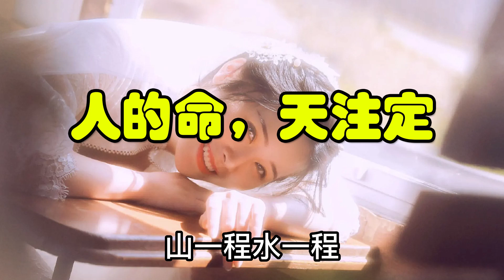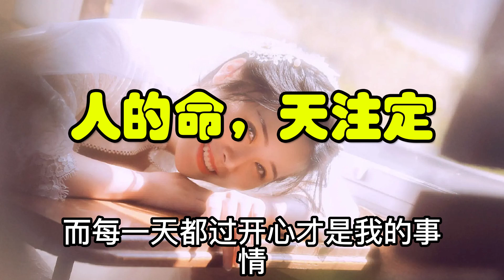人的命，天注定！（精辟）